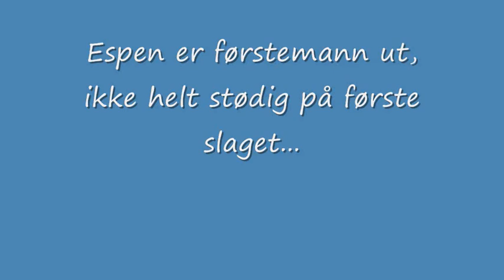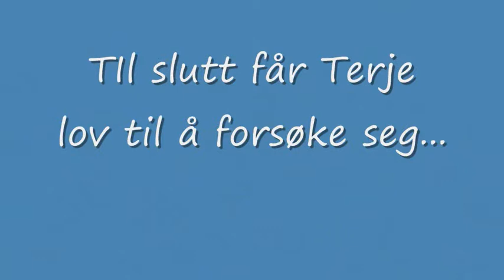Golf er gøy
Første gang på 10 år, litt golfing på Borre golfbane